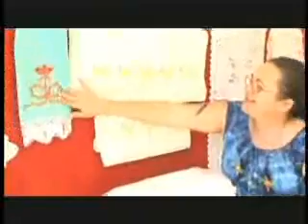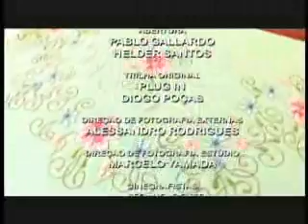Cooperativas e redes de cooperação produtiva - João Amato Neto, programa Mobilização Brasil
Programa sobre cooperação produtiva. Reportagem com as bordadeiras de Caicó. Entrevista com Sávia Dumont (escritora e bordadeira) e João Amato Neto (professor da POLI-USP).

Professor Titular Sênior da POLI-USP (Escola Politécnica da Universidade de São Paulo) e Presidente da Fundação Vanzolini. Pós-Doutor em Economia e Administração de Empresas pela Universitá C'a Foscari di Venezia (Itália). Foi professor convidado no Politécnico di Milano (Itália) e pesquisador visitante na Universidade de Aachen (Alemanha). Autor dos livros "Redes de Cooperação Produtiva e Clusters Regionais", "Redes entre Organizações", "Manufatura classe mundial", "Gestão de sistemas locais de produção e inovação (clusters/ APLs)" e "Sustentabilidade & produção: teoria e prática para uma gestão sustentável".